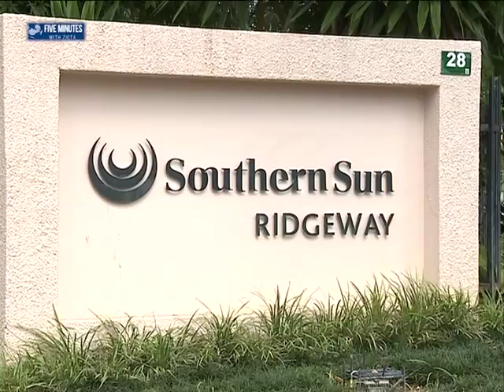ZICTA on YouTube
In case you are wondering as to what partnership ZICTA has with ZEMA this is your time to find out.